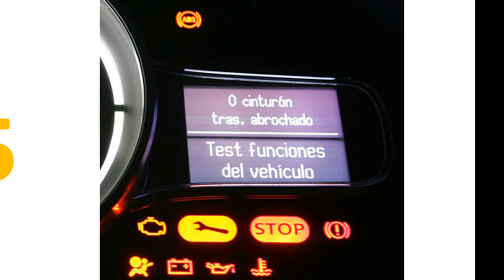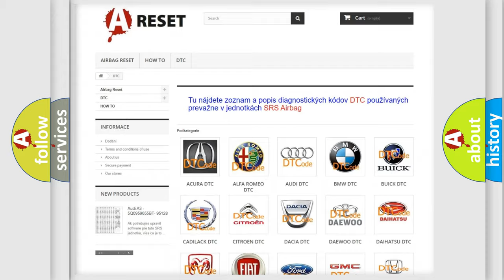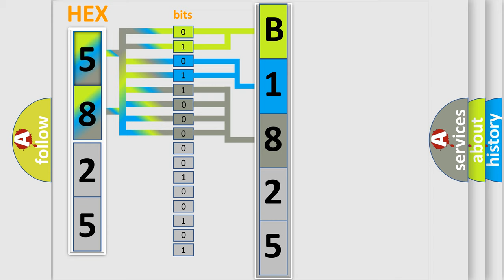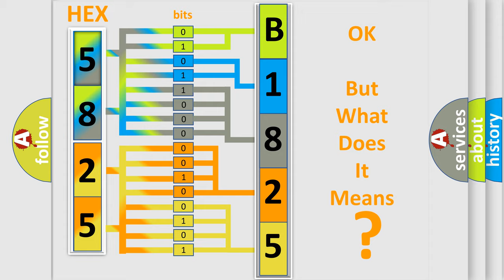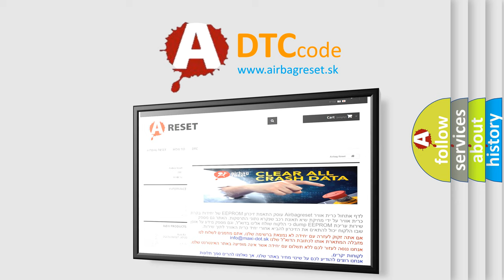DTC Toyota B1825-56 Short Explanation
Contents:
0:21 Basic DTC analysis according to OBD2 protocol standard.
1:48 Insight into programming
2:58 A diagnostically understandable description of the Diagnostic Trouble Code
3:05 Basic error definition

Make:
Toyota
Code:
B1825 56
Definition:
HO2S-12 (Bank 1 Sensor 2) Heater Circuit High Input
Description:
Engine running,and after the rear HO2S Heater Control duty cycle signal was commanded “on”,the PCM detected a high input condition on the heater control circuit.
Cause:
 HO2S heater control circuit is shorted to system power (B+) HO2S heater is damaged or has failed PCM has failed
Failure Type:
InvalidorIncompatible Configuration